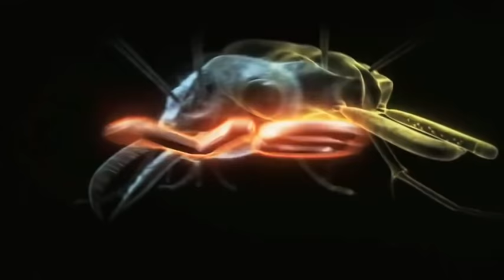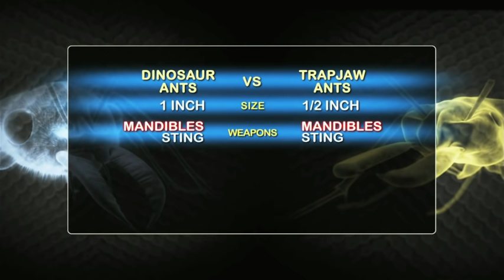Dinosaur Ants vs Trap Jaw Ants | MONSTER BUG WARS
When dinosaur ass take on the trap-jaw ant colony.

---DINOSAUR ANTS --

If those mandibles weren't fearsome enough, under the abdomen a deadly stinger packs of fatal punch. These ruthless readers will protect their colony against all comers.

-- TRAP JAW ANTS --

Lightning quick jaws on a hair-trigger, spring shut with an acceleration a hundred thousand times the force of gravity. Fully open to fully close in 0.1 three of a millisecond which means they're traveling out of a hundred and forty-five miles an hour. It has a weapon needle sharp stingers loaded with toxic venom, bringing down most
competitors. The sting is also very deadly and they can use it over and over again so they can sting back off, staying back off and keep going this over and over until the prey or the enemy just kills over dead.